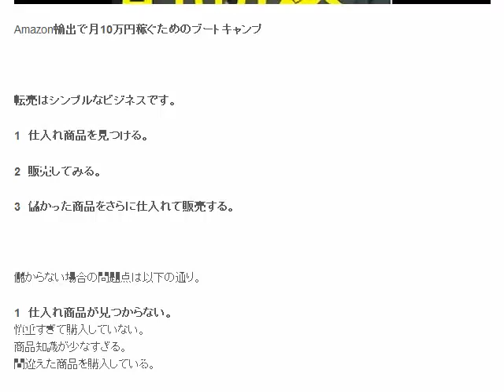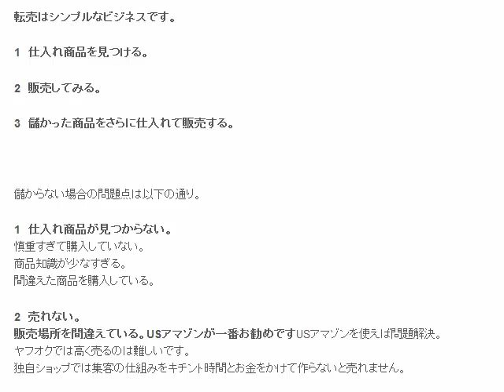アマゾン輸出の最短距離は余計なことをせず商品探しに集中すること